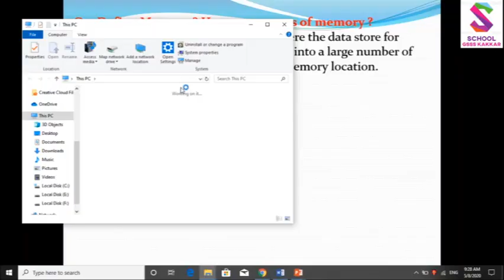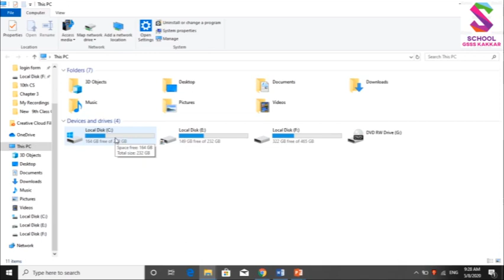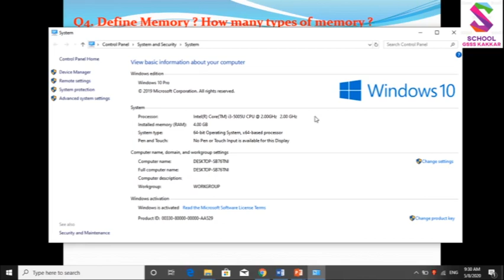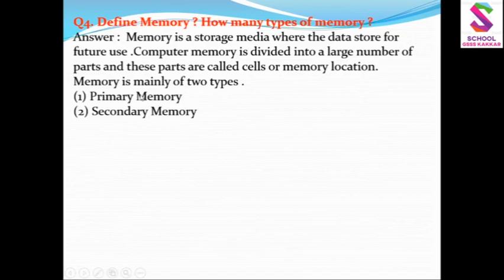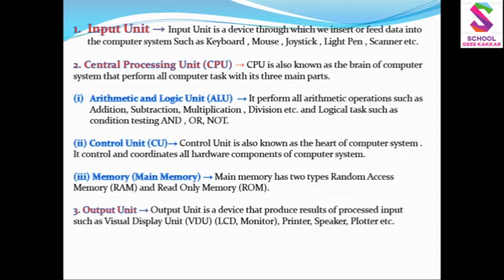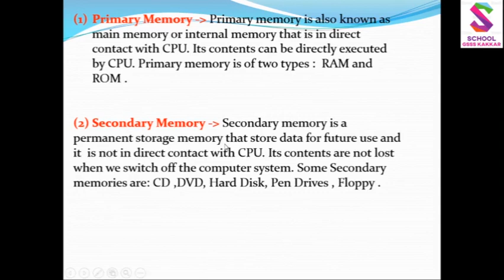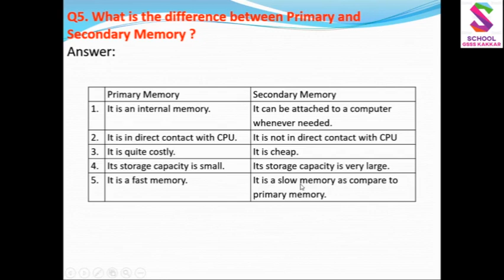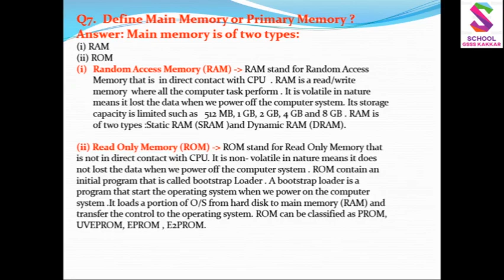9th CS First Chapter Memories